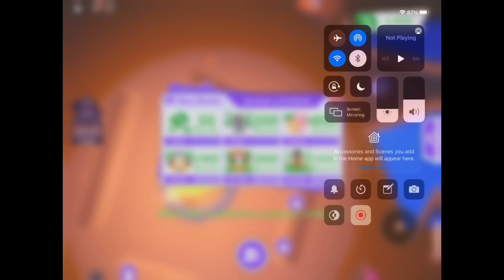Adopt me roblox video